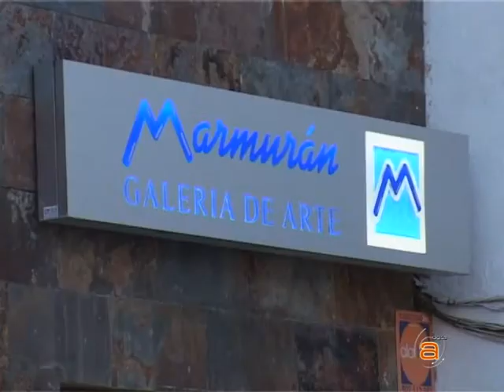PABLO CARNERO EN MARMURÁN